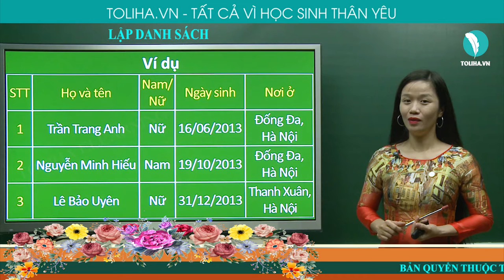LẬP DANH SÁCH - TẬP LÀM VĂN - TIẾNG VIỆT 2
Bài 1: Lập danh sách một nhóm 3 bạn trong tổ em.
STT        Họ và tên          Nam/Nữ        Ngày sinh        Nơi ở
1       Nguyễn Minh Anh    Nữ             16/03/2013     Đống Đa, Hà Nội
2       Đoàn Quốc Khánh   Nam          15/07/2013     Thanh Xuân, Hà Nội
3       Đinh Anh Hoàng      Nam          10/02/2013      Đống Đa, Hà Nội